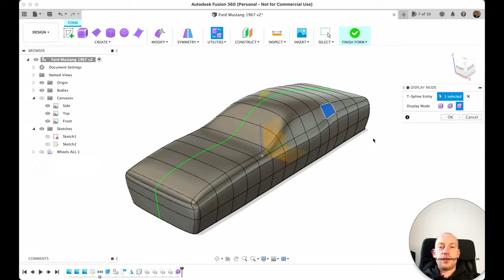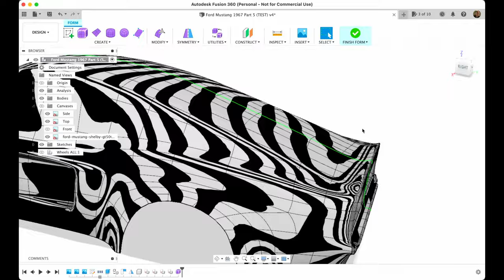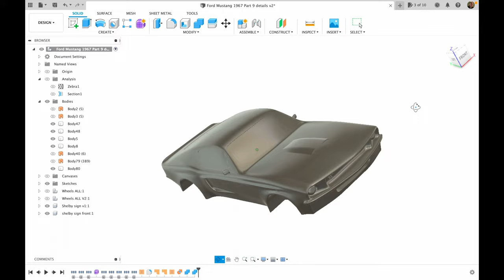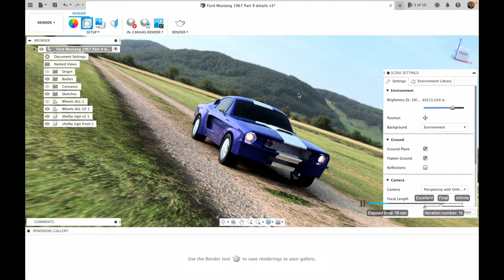Shelby GT, Fusion 360, 10 Lessons, 3 minutes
Made Time-lapse about my tutorials of how to make Car in Fusion 360..